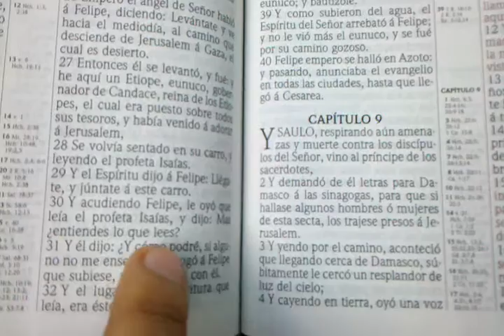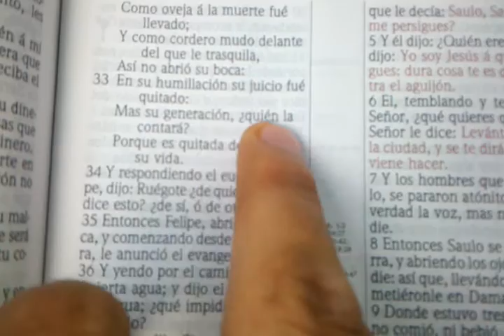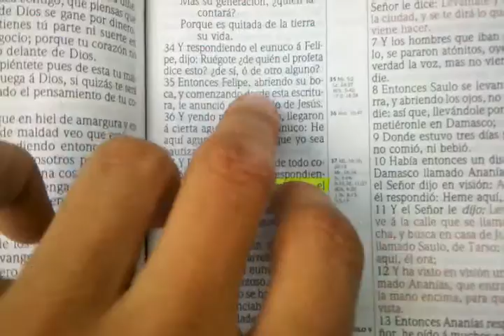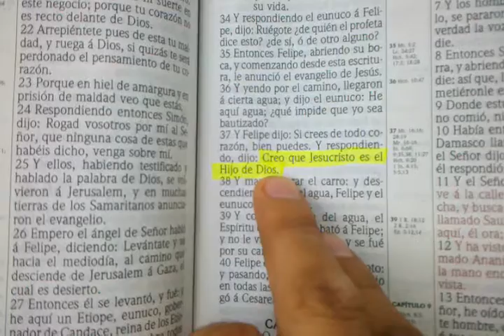LOJSocietyEspañol:Felipe y el Eunuco Etiope! La Revelacion RasTafari segun la Palabra Viviente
Lectura Semanal RasTafari#45 "Y ORE" a Jehova/YHWH-Sabado Julio 31 - Agosto 1, 2015...OYE ISRAEL!